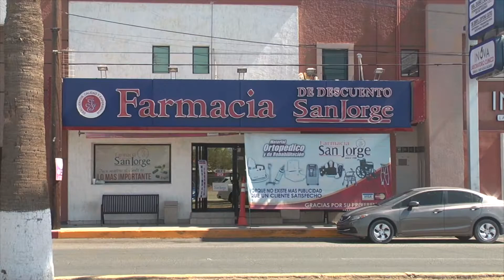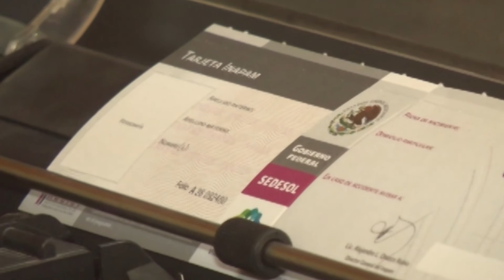DIF Municipal, implementa descuentos permanentes para ciudadanos que cuentan con su tarjeta INAPAM